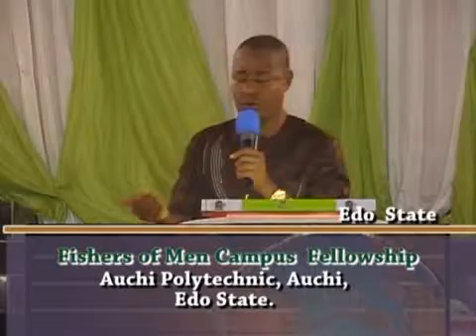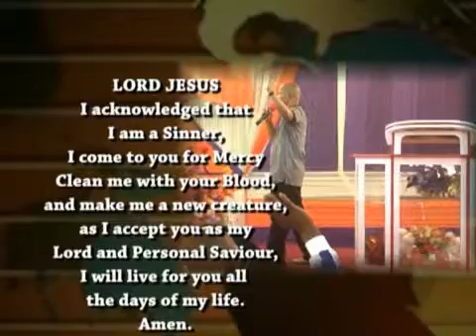The Voice of the God of Grace pt2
His Grace still speaks